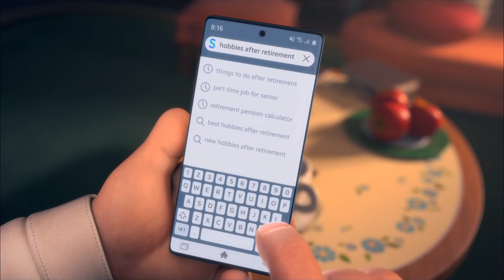Piya_Re_-_Shrey_Singhal_-_The_Tribute_-_Outpi_Music_-_New_Songs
I Hope You Enjoy This Video.